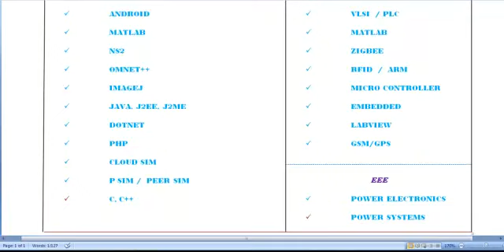CIRCUITS AND SYSTEMS PROJECTS IN ENGLAND